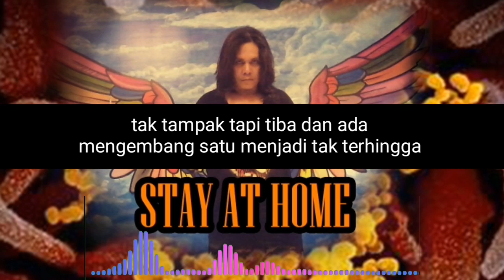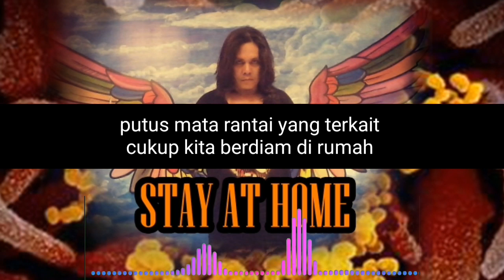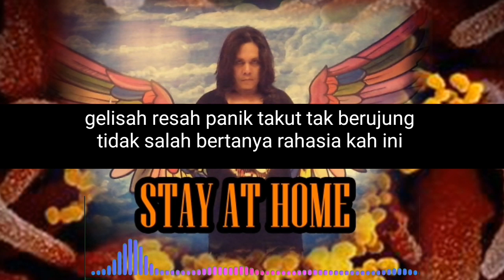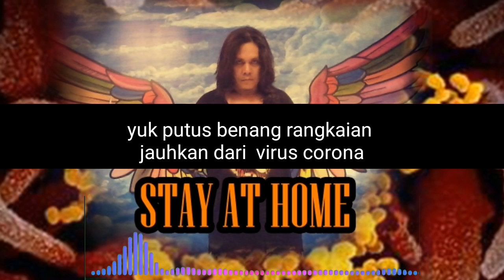Aksi Ajakan Ikang Fawzi | Mel Shandy & Lagu Original Stay At Home/Di Rumah Aja-Official Video Lyric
Lagu di Rumah Aja | Lagu yang bernuansakan etnik Nusantara

Aksi Musisi | Para Selebritis. Seniman, Rocker Legend Indonesia dan Musisi sangat gencar di lakukan
dan ini juga dilakukan oleh ozee fauzi untuk mengkampanyekan atau ajakan untuk tetap dirumah saja untuh pencegahan mata rantai virus yang sedang melanda indonesia dunia pada umumnya.
dalam kesempatan ini saya meminta supportnya secara pribadi kepada bang ikang fawzi dan Melshandy dan juga teman2 artis yang lainnya seperti ecky lamoh , trison roxx (ex edane) , mas Anang Hermansyah Dll.untuk memberikan atau himbauan ajakan untuk mencintai keluargamu, dan untuk tetap di rumah saja beraktifitas dan bekerja di rumah saja
dan selalu berkarya di rumah saja
Big respect untuk tenaga medis dimanapun berada yang Berjuang di Garda terdepan dalam memerangi Kejadian sekarang  ini